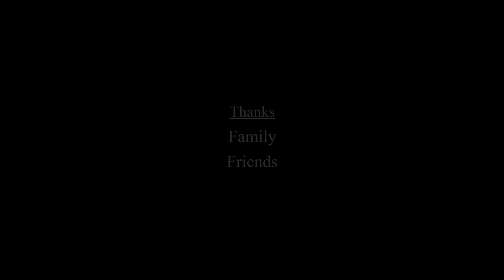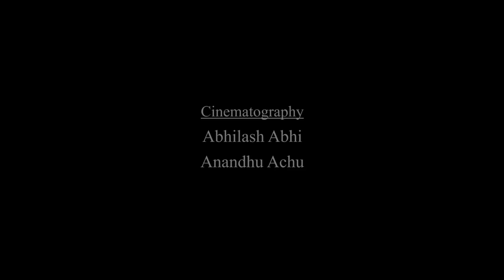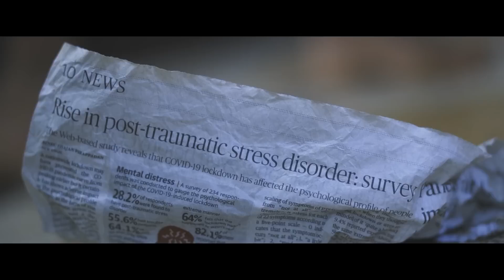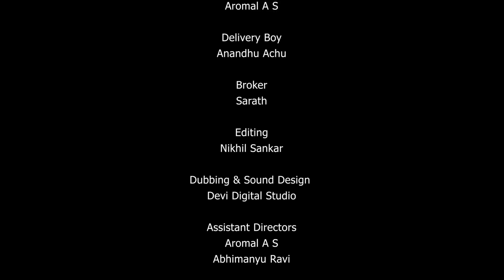ADO Malayalam Short Film | Directed by AkhilNath C S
Written and Directed by Akhilnath C S
Cinematography : Abhilash Abhi, Anandhu Achu
Editor : Nikhil Sankar
Dubbing and Sound mixing : Devi Digital studio
Assistant Directors : Abhimanyu Ravi, Aromal A S
Creative Assistants : Abhimanyu Ravi, Arjun Raj
Production Executive :Anandhu Achu
Poster design : Aravind M S
CAST
Guy 1 : Arjun Raj
Guy 2 : Abhimanyu Ravi
Guy 3 : Aromal A S
Broker : Sarath